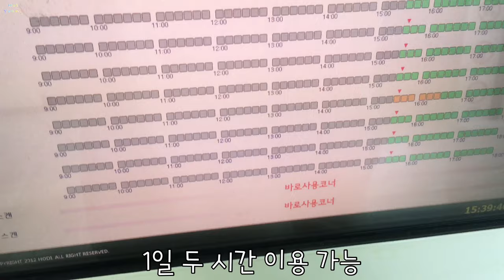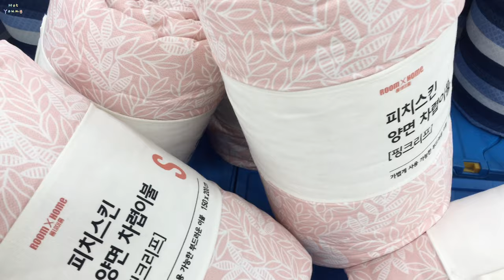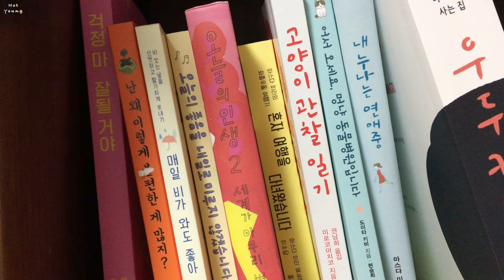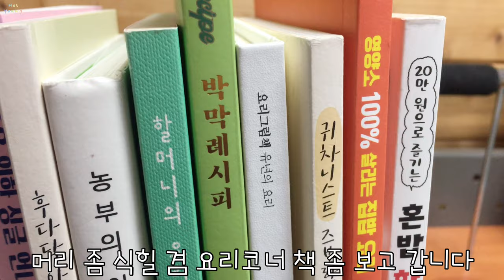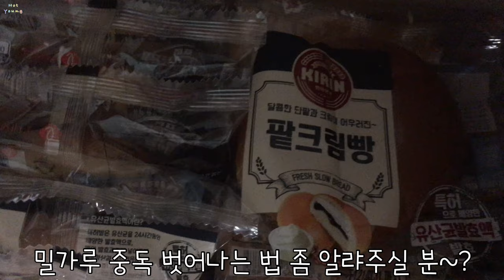자료실 마트 투어